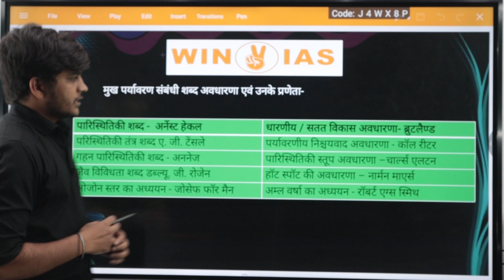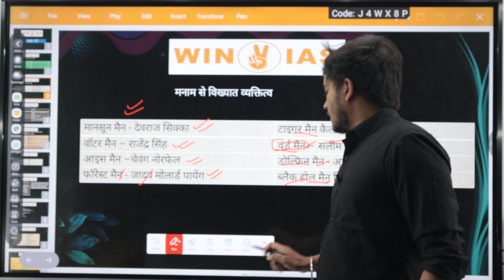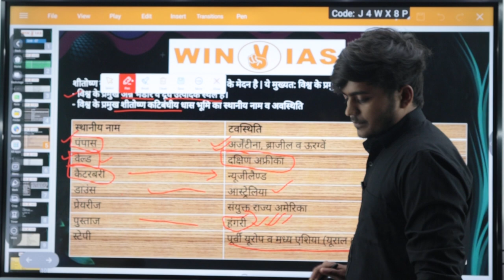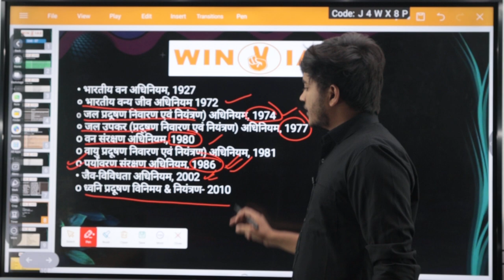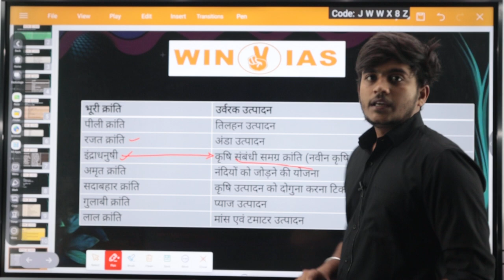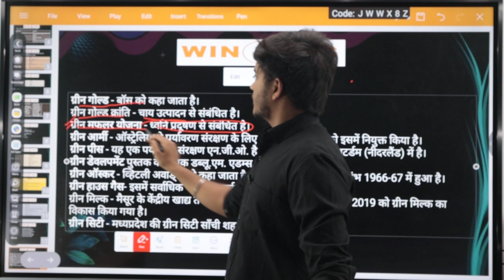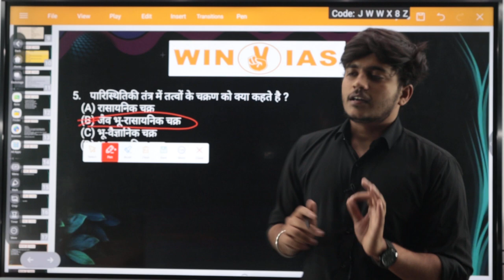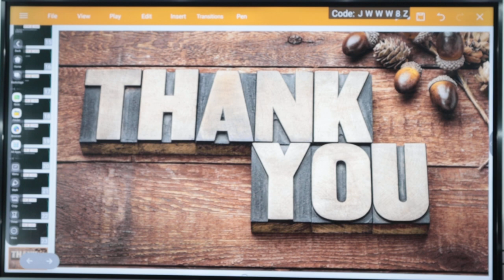MPPSC Pre unit 7 revision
इस वीडियो में mppsc प्री0 के लिए यूनिट 7 के महत्तवपूर्ण  तथ्यों एवं प्रश्नो को डिस्कस किया गया है। इस वीडियो में यह भी बताया गया है कि कम समय में फास्ट रिवीजन कैसे करे , प्रश्नों का स्तर एमपीपीएससी के स्तर का  है